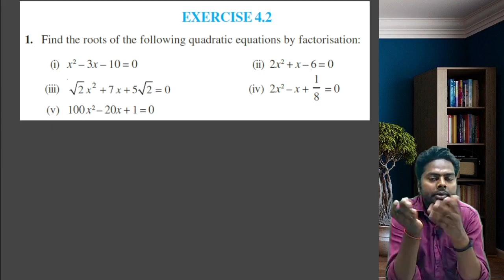Quardatic Equation class 10 Exercise 4.2|Quardatic Equation class10 Term2